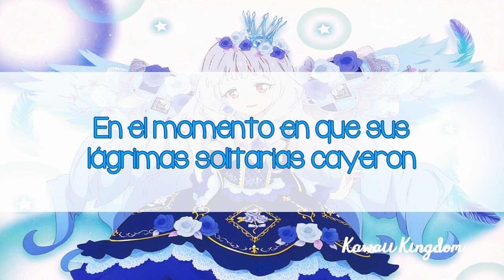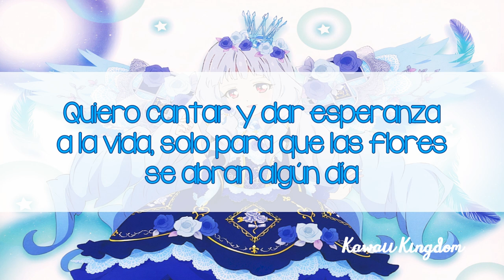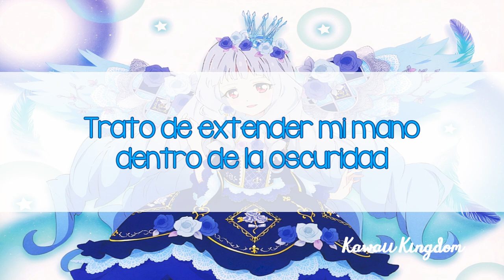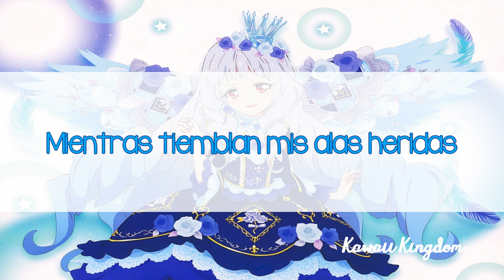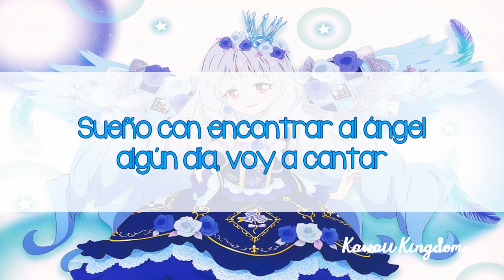Aikatsu Stars! - The Wasteland's Miracle (Lily Shirogane) [Sub Español]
★Traducción: Kawaii Kingdom
★Nombre japonés: 荒野の奇跡
★Letra: tzk
★Composición/Arreglos: Kengo Minamida (onetrap)
★Intérprete: Nanase from AIKATSU☆STARS!